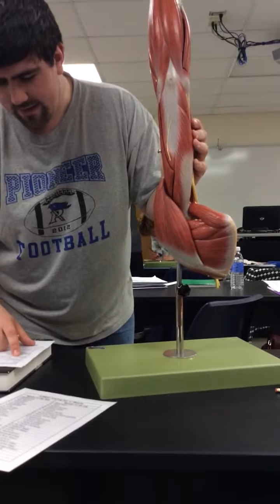Galbraith Gervin Hagelstien arm Muscle